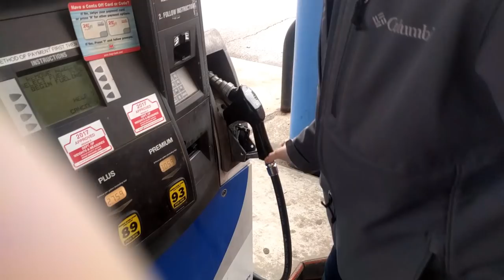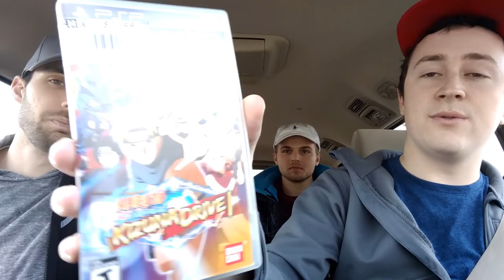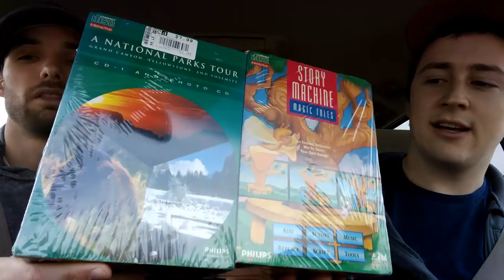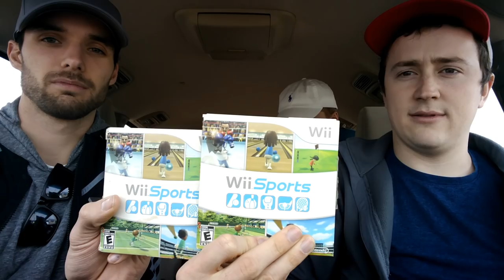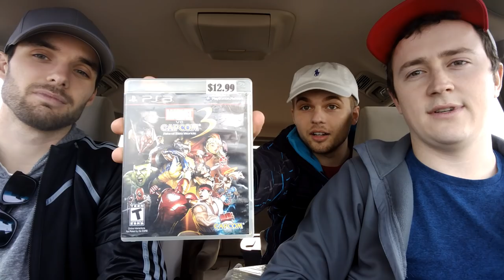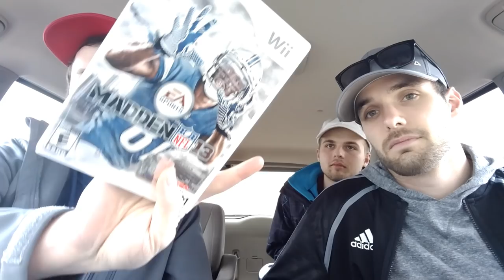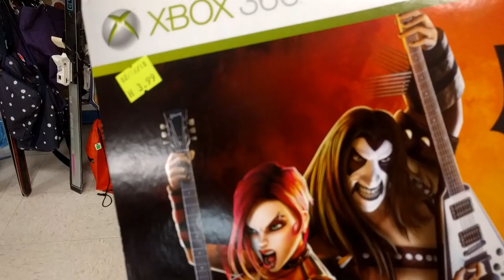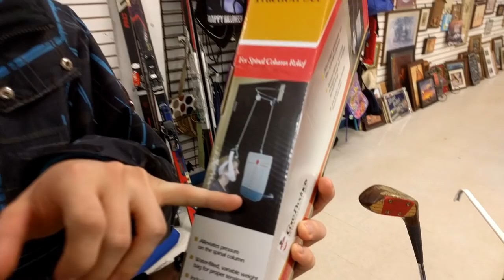Thrift Store Game Finds! Amazing Day of Video Game deals! RPGs, Metroid, Final Fantasy +